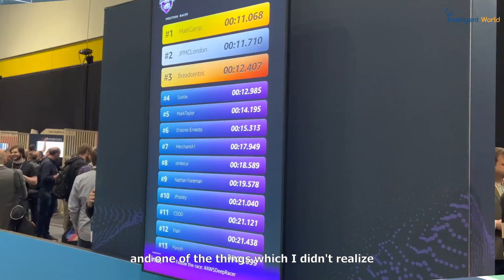Latest Machine Learning Innovations For Developers: AWS Summit 2022 | Ronald Van Loon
Discover the future of machine learning with Ronald van Loon and Steve Lawson-Turner from Amazon Web Services. Filmed at the AWS Summit London, this video explores the latest machine learning innovations that make technology more accessible to developers. Whether you're a seasoned data scientist or a budding developer, learn how AWS revolutionizes the field. Click below for more resources and free coaching courses.

The Intelligent World: Where knowledge meets innovation. Please visit this link to discover your future
Ronald van Loon, Top Global AI & IoT Influencer, AWS Partner & CEO at Intelligent World, and Steve Lawson-Turner, Head of UKIR Enterprise Greenfield Solutions Architecture at Amazon Web Services (AWS) talk about latest machine learning innovations.

Here, tech, AI, data, and analytics enthusiasts can receive in-depth education from the brightest minds worldwide, and even access opportunities for free coaching courses.

Are you responsible for PR & Communication, Marketing or Analysts Relationship? Register for a FREE coaching course on how to improve your results.
Is your C-level team and board of advisors fully up to date with all new AI capabilities, and do they know how to transform your company digitally? In an "interactive virtual boardroom" session, your team will get inspired by trends and relevant cases and be able to define your strategy during a boardroom meeting.
Domain experts, analysts, thought leaders, influencers, and executives have the knowledge to share, but they need the platform and experience to create & produce engaging, meaningful content. Intelligent World provides the tools, people, and processes to share their expertise.

Video Title: Latest Machine Learning Innovations For Developers: AWS Summit 2022 | Ronald Van Loon

This video is about the Latest Machine Learning Innovations For Developers: AWS Summit 2022. But It also covers the following topics:

AWS Summit 2022
Latest Machine Learning

He helps businesses implement successful data and analytics strategies in this digital age to reach and surpass their goals.

🔔Get the latest AI, Big Data, and IoT information from the globally recognized expert, Ronald.